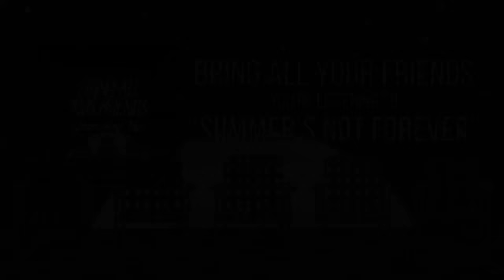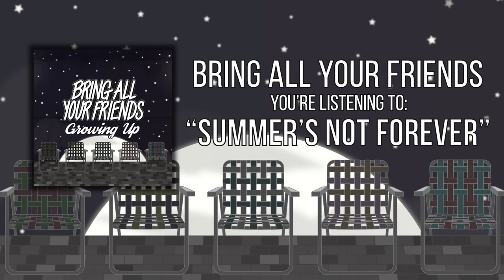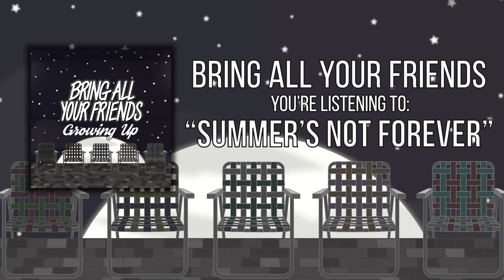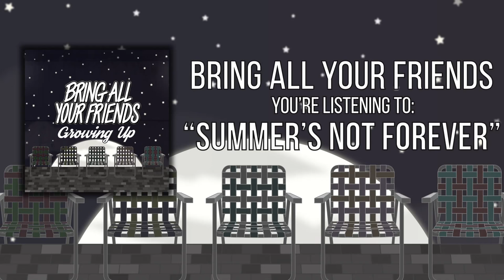Bring All Your Friends - Summer's Not Forever (Audio)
Thanks for checking out our music! If you like what you hear, you can download our album at virtually any digital music store.